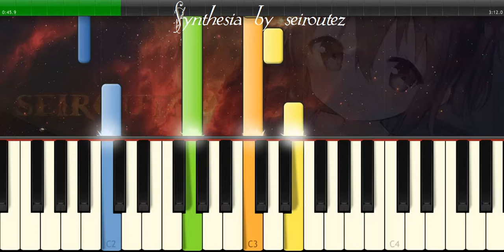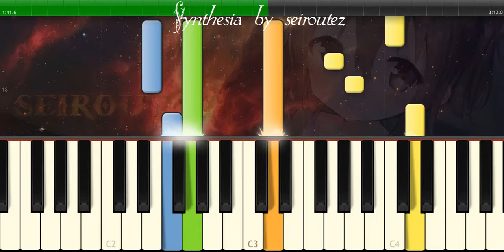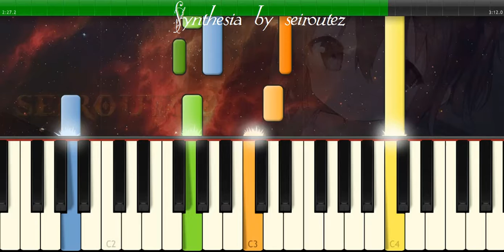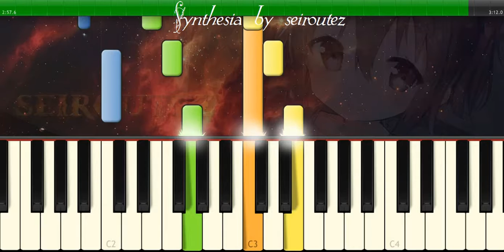[Synthesia][MIDI] aria3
[Synthesia][MIDI]